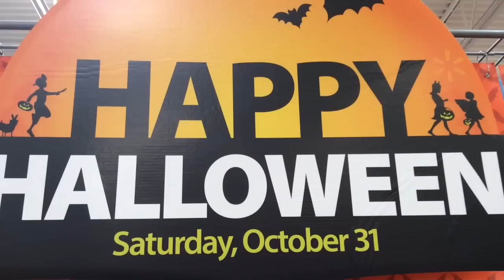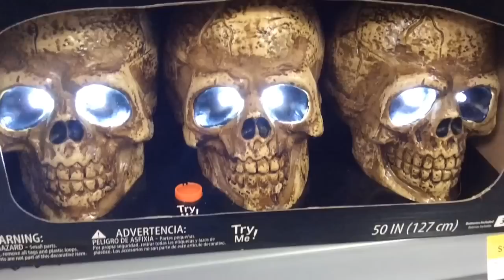Walmart Halloween 2015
Walmart, the store that seems to have everything, has a COFFIN-LOAD of Halloween! All sorts of costumes, masks, accessories, and make-up are at Walmart, along with the decorations, inflatables, and props. All your spooky needs can be found at your local Walmart! Go there...and beware!